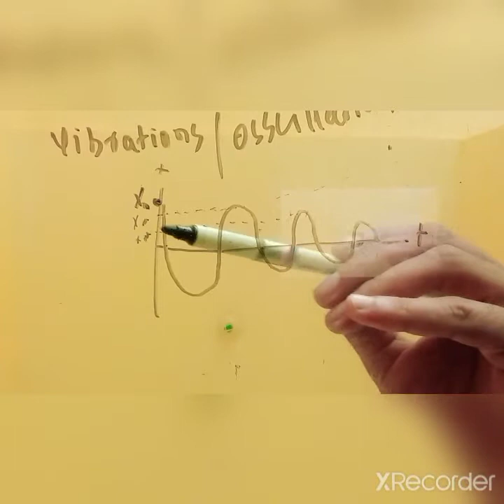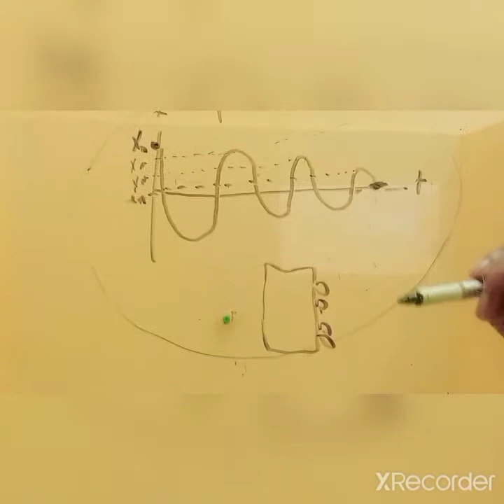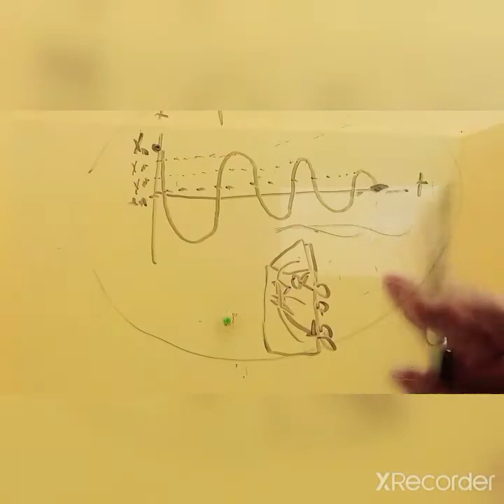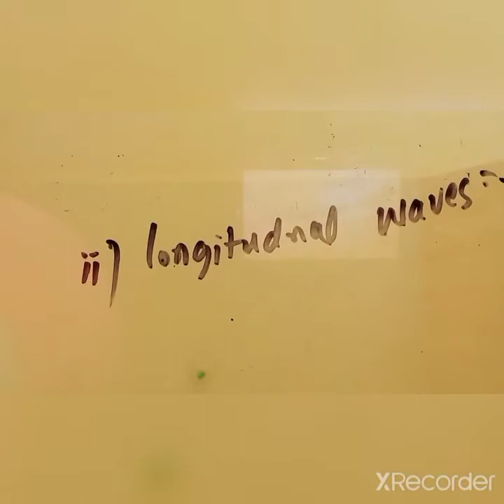Lec10||Damping|| waves||Types of waves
After this lecture you will learn Damping ,waves and its types
Damping||waves||Types of waves
Damping waves types of waves
damping
waves
types of waves
electromagnetic waves
machanical waves
longitudnal waves
transverse waves
damping,
what is damping